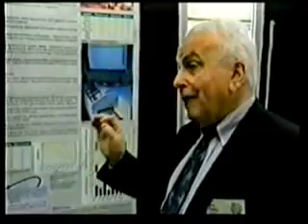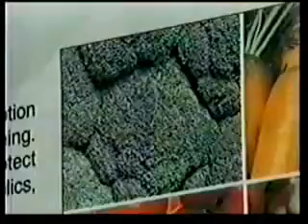Broccoli - Cancer Prevention with Sprouts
Dr. Paul Talalay of Johns Hopkins University confirms that SGS, a compound found in 3-4 day old sprouted broccoli has been found to be a powerful long lasting antioxidant that can help to reduce the risk of cancer if eaten 3 to 4 times per week.